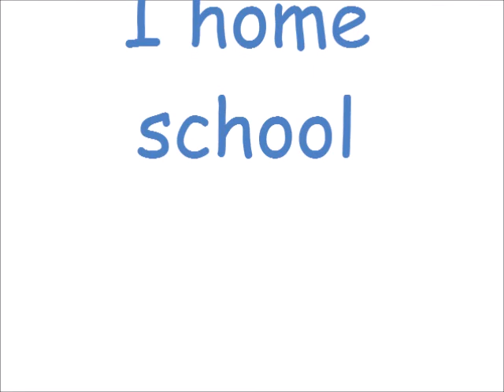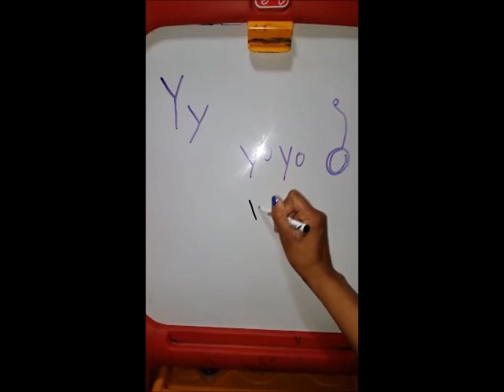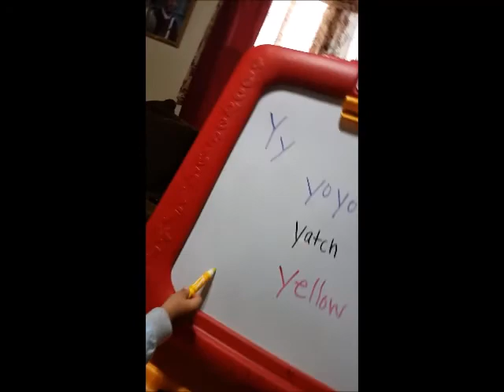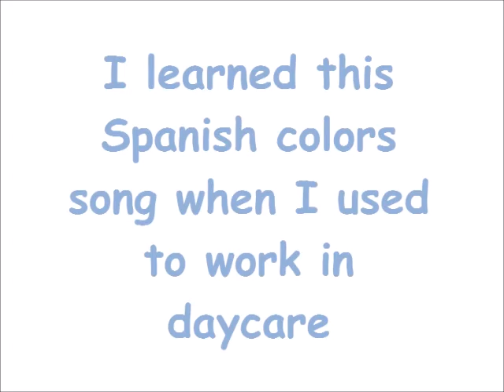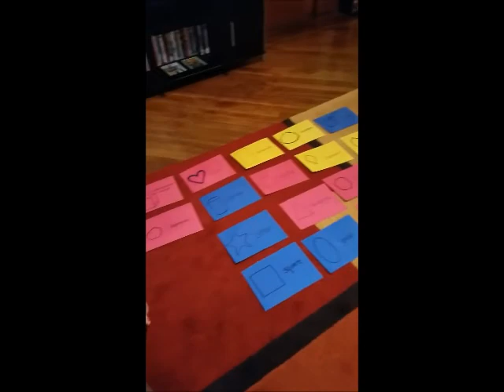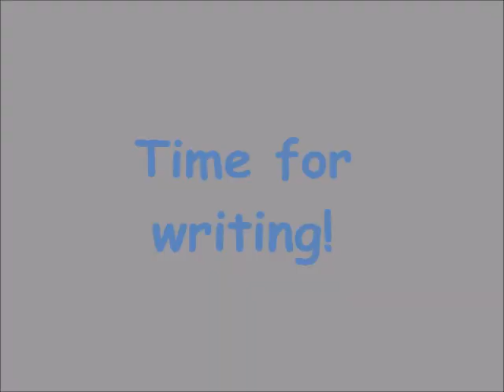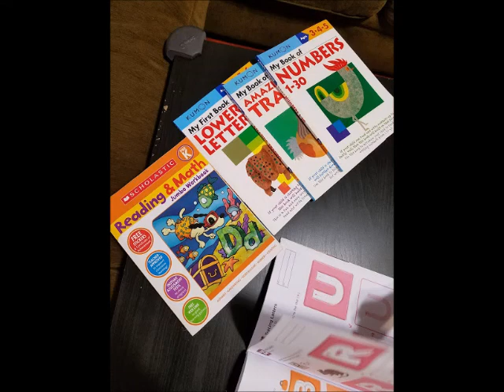How I Home school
For starters, I realized after posting that I spelled Yacht wrong!! Forgive me. 😊

Here's a run down of how I do the structured learning part of homeschooling with my 1 and 3 year old boys.  They love it!  They crave it!  They even want to do it on our days off!  The key for this age range is to make everything fun.  Sidebar:  I know I said, "Good Job!" a LOT of times.  I honestly never realized how much I say it.  Moving forward, I will be using other terms of praise. LOL.

Oh and what I left out was that they break before Art and have snack while watching 30 min of educational TV.